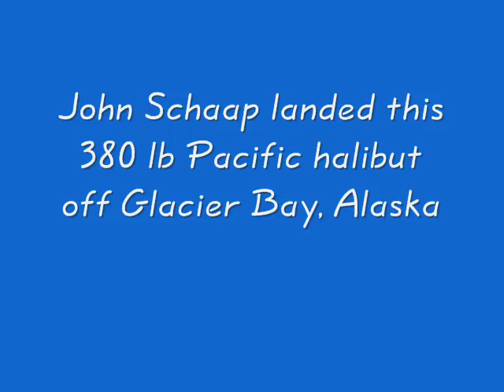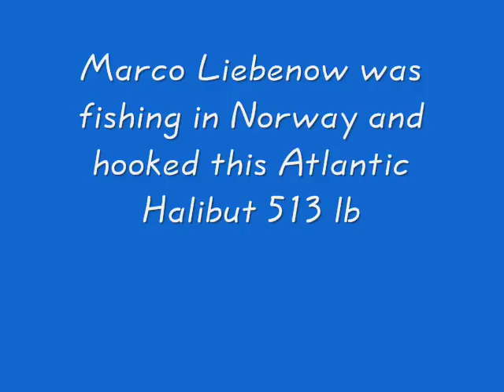World's Biggest Halibut Ever Caught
World's Biggest Halibut: some of the monster size Atlantic Halibut and Pacific Halibut ever caught!!!

ESTRA TAGS: fishing, рыбалка, риболов, fiskeri, fangst, kalastus, la pêche, Angeln, pesca, fiske, fangst, wędkarstwo, Video-fishing, muskie, pike, шчупак, štuka, štika, gedde, snoek, haug, patulis, hauki, brochet, Hecht, csuka, luccio, dolo, līdakas, lydekos, штука, gjedde, szczupak, pique, stiuca, щука, ščuka, lucio, gädda, воблер, живец, на живца, Подводная, съёмка, охота, на силикон, мягкая приманка, bass, trầm, salmon, сьомга,losos, laks, zalm, lõhe, lohi, saumon, Lachs, lazac, lax, salmone, サケ , lasis, salmonibus, lašiša, laks, łosoś, salmão, somon, лосось, losos, salmón, cá hồi, форель, Trout, Forell,
pstruh, pastrva, ørred, forel, taimen, truite, Forellen, trota,  forele, upėtakis, pstrąg, truta, păstrăv, pstruh, postrv,
jumps, shad, live, bait, Catching, spawning, bass, Sick, underwater, Underwater, Attack, Scene, Slim,
Jim, Halibut, Jig, DropShotMinnow, making Soft Plastic, Fishing Lure, Whip Tail, Grub tail, атака щуки